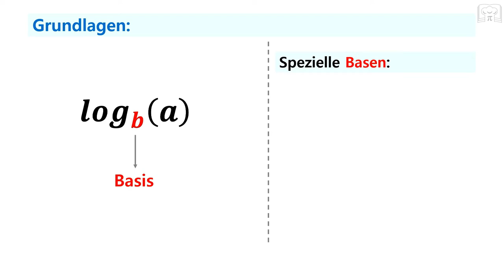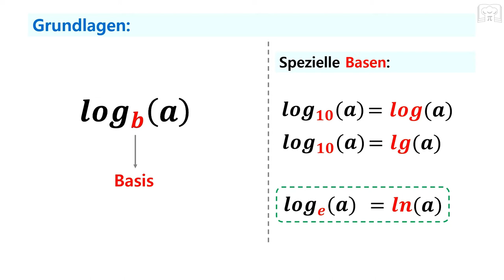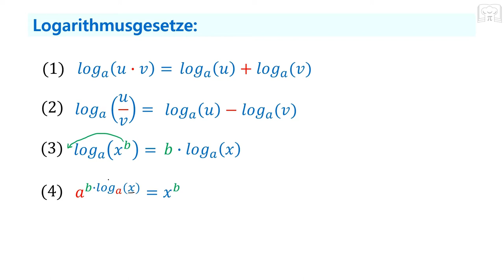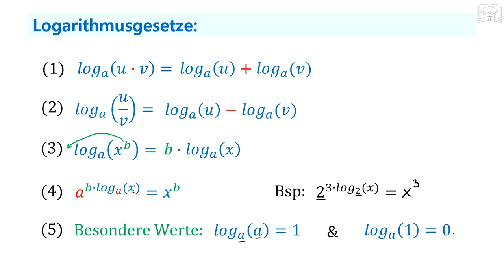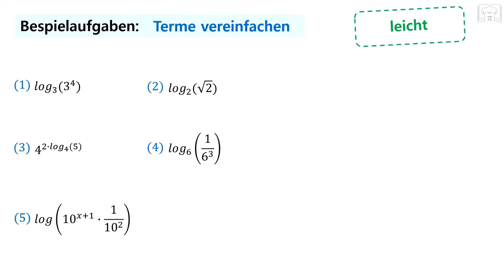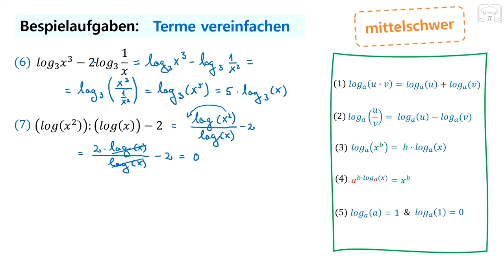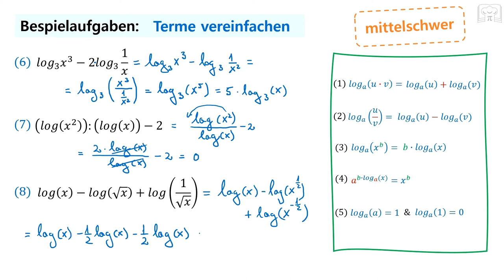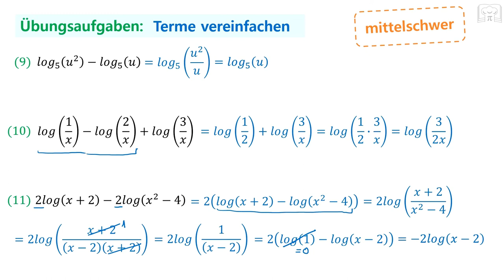Logarithmusgesetze - Verstehen und Anwenden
Das Video behandelt die wichtigsten Logarithmusgesetze und erklärt, wie man sie versteht und anwendet. Es enthält zahlreiche Beispiele und Übungsaufgaben, um das Verständnis zu vertiefen und die Anwendung zu üben. Egal ob ihr eine Wiederholung oder eine Erklärung für das Abitur braucht, dieses Video ist der perfekte Leitfaden für euch.

00:00 Grundlagen
04:59 Aufgaben: leicht
09:09 Aufgaben: mittelschwer